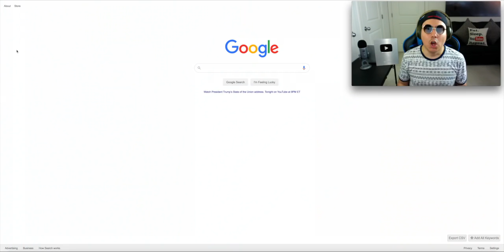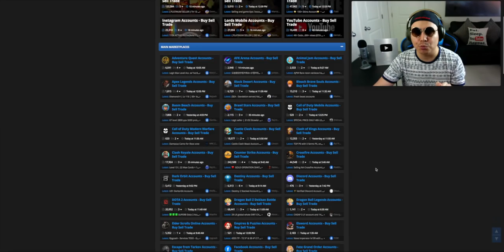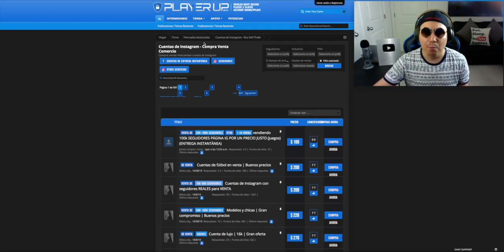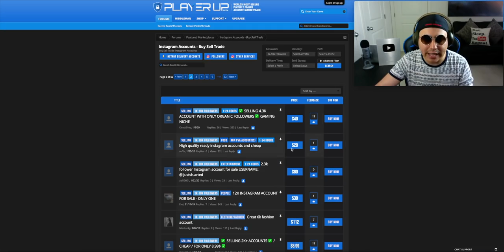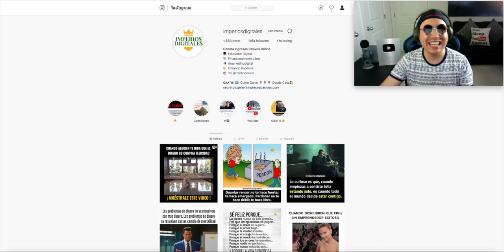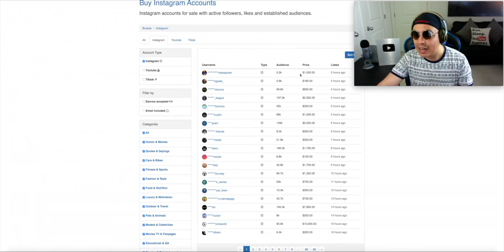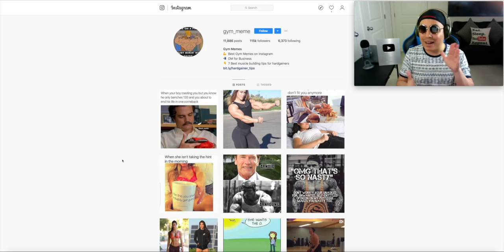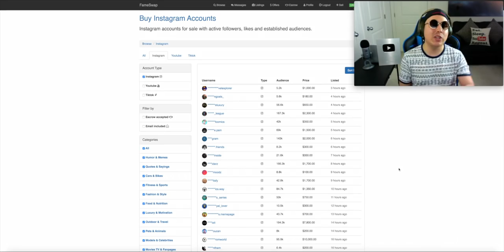Como GANAR DINERO RAPIDO Desde Casa Por Internet [NUEVO METODO DE VERDAD 2023]